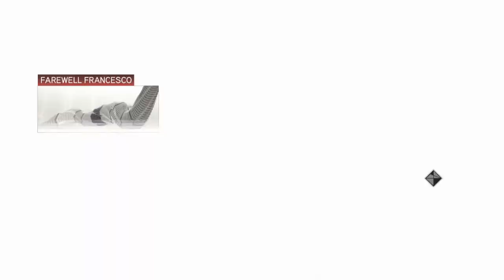Surprise I Assassin's Creed 2 I Episode 8